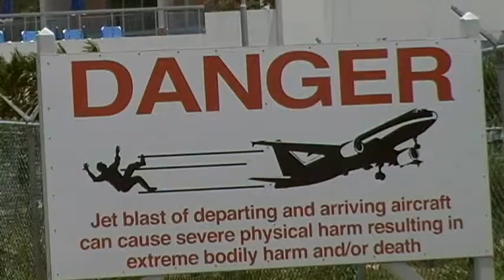Landing at St. Maarten Airport!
Standing on the end of the runway in St. Maarten.  Planes land VERY close to a road and public beach.  Hold your ears!